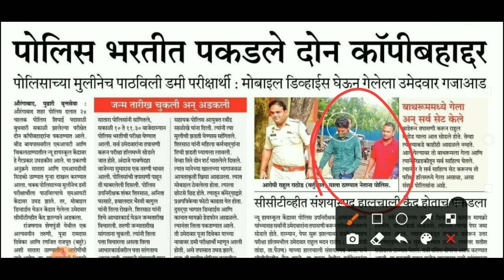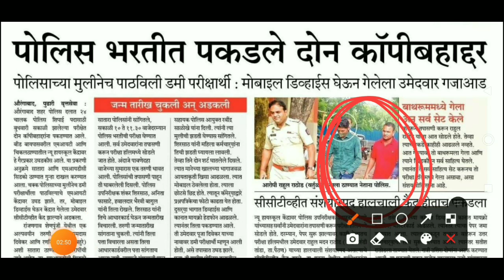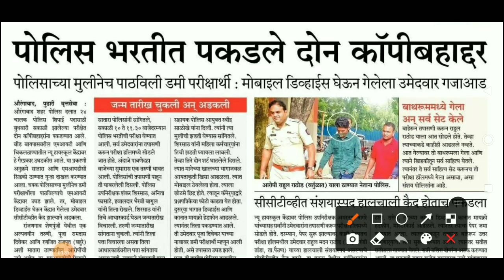पोलीस भरती 2021 | वाॅह बेटे मोज कर दि | धक्कादायक बातमी | police bharti new update Maharashtra